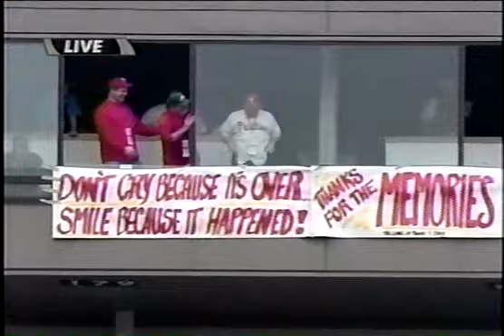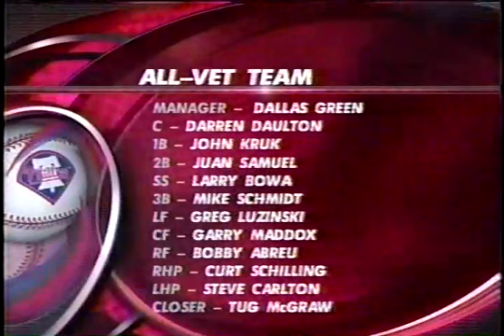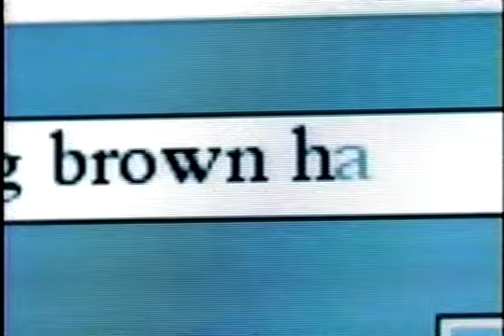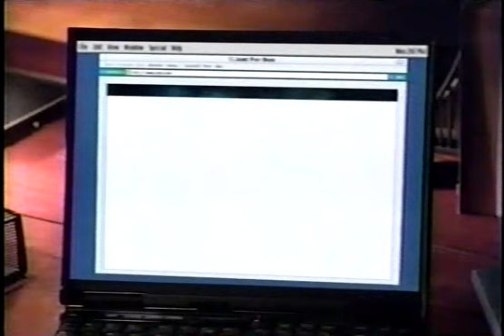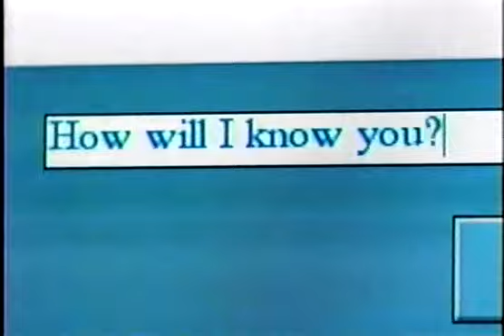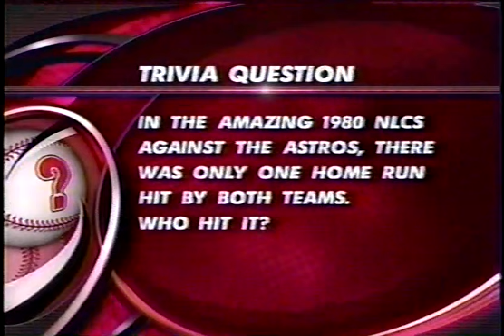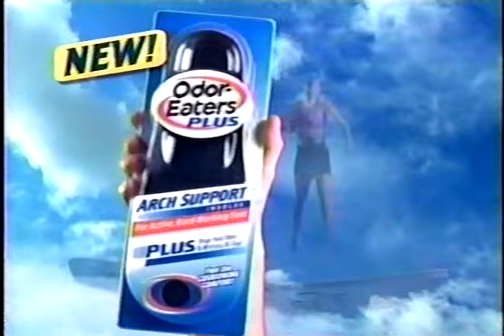Phillies Weekly Final Game at the Vet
I do not own nor profit from this upload. All rights to the Philadelphia Phillies and MLB. For historic purposes.